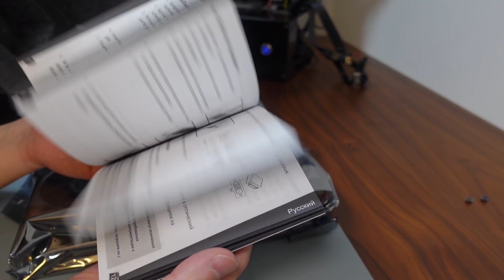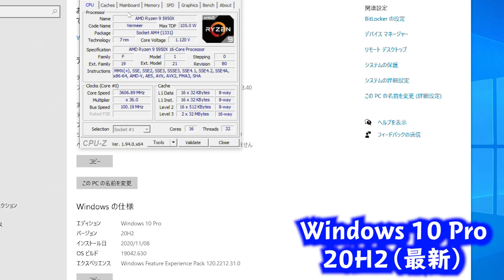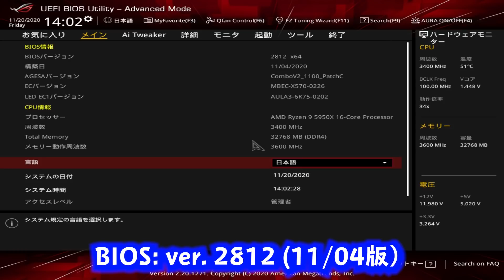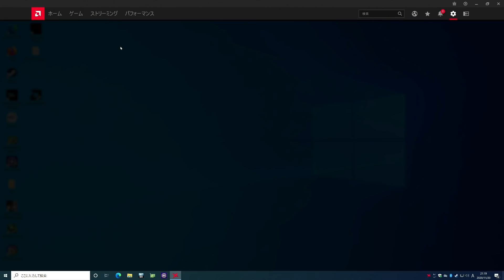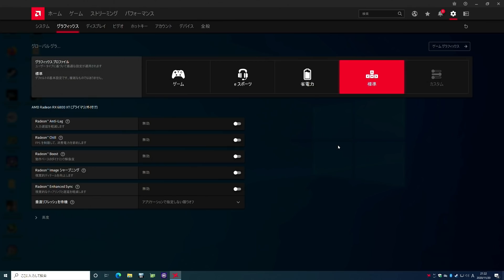Radeon RX 6800XT Review 1 AMD固めでまずは試してみます ～開封～セッティング～FF14, FF15, MSFS2020ベンチ～ (Also Eng. Subtitles)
どうにか手に入りました、AMD Radeon RX 6800XT。
AsRockさんのリファレンスモデルです。開封し、BIOS設定やドライバをインストールし、いくつかのベンチマークを実行してみました。いやーいいんでないかい！6900XTも期待！

～使用機材～
AMD Ryzen 9 5950X
ASUS AMD AM4対応 マザーボード ROG STRIX X570-E GAMING 【ATX】
長尾製作所 オープンフレーム ver.ATX
HP 512GB SSD M.2 EX950シリーズ PCIe Gen3(8Gb/s)x4
Corsair iCUE H115i RGB PRO XT 簡易水冷CPUクーラー RGB搭載 280mmラジエーター（リンクは新型）